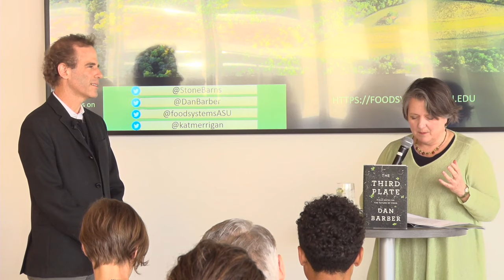ASU Swette Center Live Stream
Speakers
Chef Dan Barber
Kathleen Merrigan

The Swette Center for Sustainable Food Systems welcomes world-renowned chef and author, Dan Barber, for a discussion about the commodification of taste. How can we recapture deliciousness and use it to drive regenerative agriculture? Dan will describe his latest culinary innovations, and he and Kathleen will identify policy initiatives to support joyful food. Following the presentation and audience Q&A, participants are invited to a reception to carry on informal discussion and enjoy the rooftop views. The program will be live streamed.

Dan Barber is the chef and co-owner of Blue Hill and Blue Hill at Stone Barns, and the author of The Third Plate. Barber also co-founded Row 7 Seed Company, a seed company bringing together chefs and plant breeders in the development of new varieties of vegetables and grains. His opinions on food and agricultural policy have appeared in the New York Times, along with many other publications. Barber has received multiple James Beard awards including Best Chef: New York City (2006) and the country's Outstanding Chef (2009). In 2009 he was named one of Time magazine’s 100 most influential people in the world.

Kathleen Merrigan serves as the Kelly and Brian Swette Professor in the School of Sustainability and as the inaugural executive director of the Swette Center for Sustainable Food Systems at Arizona State University. Previously, Merrigan served as Deputy Secretary and COO of the United States Department of Agriculture. She is currently a board member of FoodCorps, Stone Barns Center for Food and Agriculture, Center for Climate and Energy Solutions (C2ES), World Agroforestry Centre and affiliated with Astanor Ventures and SG2, two firms investing in ag-tech innovations.
4:00 - 6:30 p.m. EDT
(1:00 - 3:30 p.m. AZ)